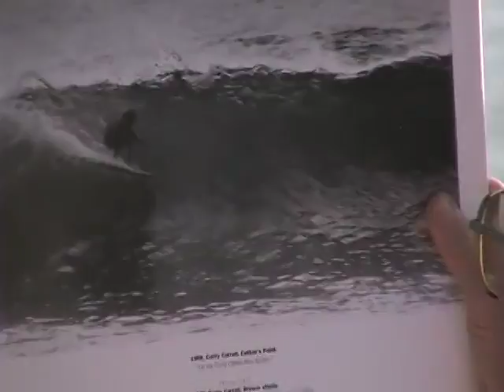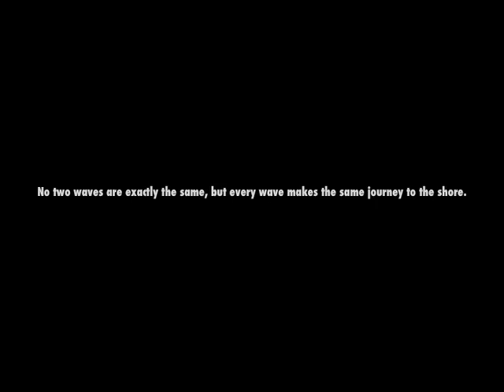Life Comes in Waves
A Surfing Documentary